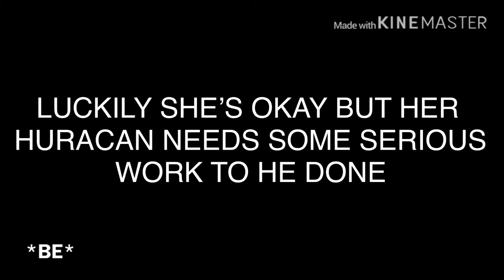Forza 7: Sunset Shimmer at Circuit de Barcelona-Catalunya (Forza 2020 Season)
Sunset Shimmer of Equestria Motorsports takes on Circuit de Barcelona-Catalunya for a race of the Forza 2020 Season

1.  Foul language
2.  Spam
3.  Bullying to other individuals
4.  Racism and sexism. (No sex jokes)